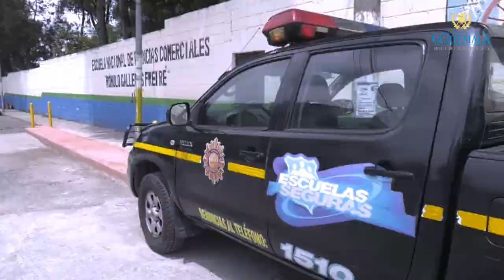Los agentes nos han enseñado a tenerles confianza para resolver problemas